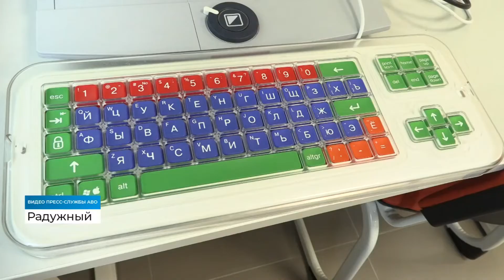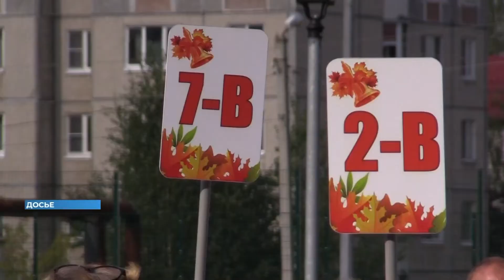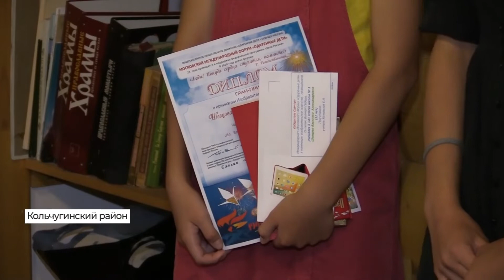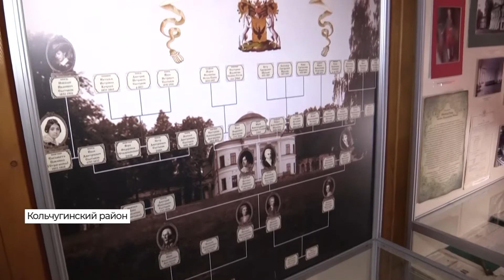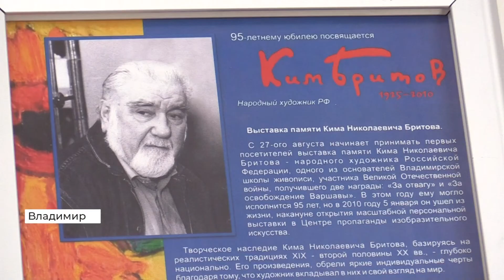2020 08 28 НОВОСТИ 19 002020 08 28 19 26 05